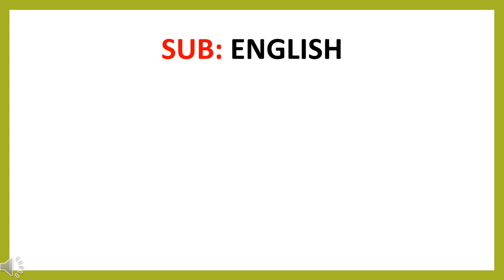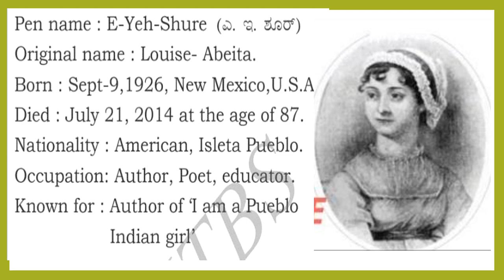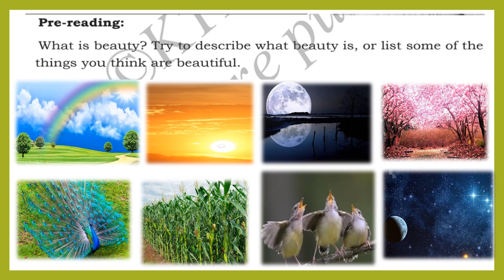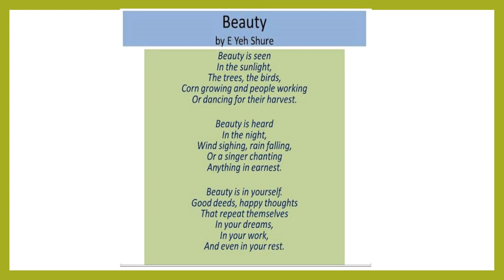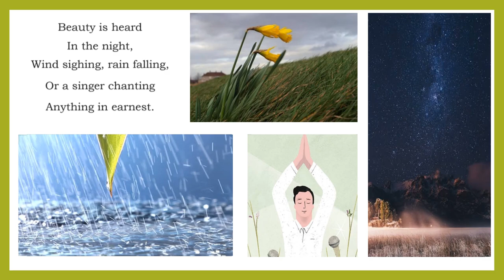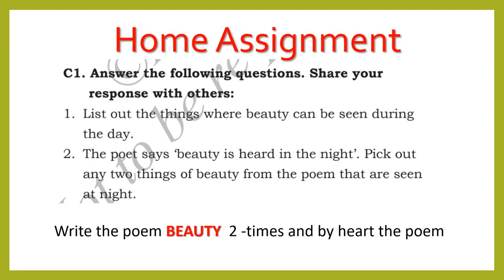MSSKLR || 8TH STD || ENGLISH || POEM || BEAUTY